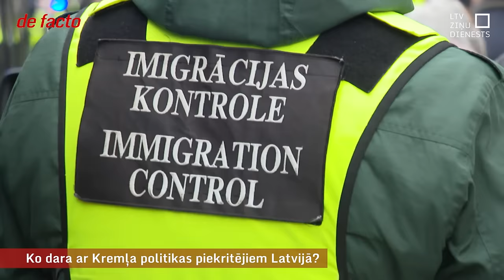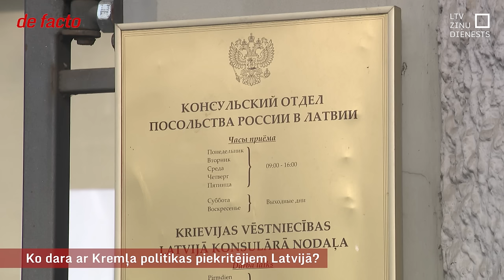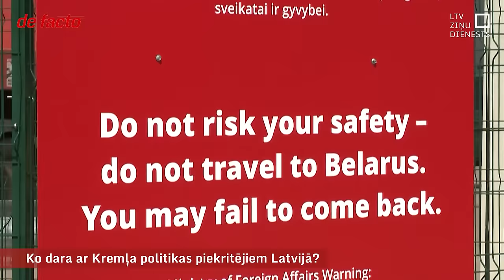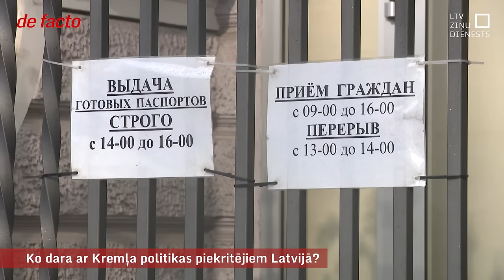Ko dara ar Kremļa politikas piekritējiem Latvijā?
Uz Krievijas prezidenta tā sauktajām vēlēšanām, kas Rīgā notika tieši pirms nedēļas, ieradās mazāk nekā tūkstotis no aptuveni 40 tūkstošiem Latvijā dzīvojošo balsstiesīgo Krievijas pilsoņu. Šoreiz, kā norāda iekšlietu ministrs, vēstniecības darbinieki strādāja apzināti lēni, lai radītu garu rindu šķietamību. Kaut gan pasākums iztika bez kara slavināšanas incidentiem, liela daļa pilsoņu neslēpa savu atbalstu Putinam un atražoja Kremļa vēstījumus.
Kopš kara sākuma pēc Valsts drošības dienesta ieteikuma iekšlietu ministrs ir iekļāvis melnajā sarakstā 79 Krievijas pilsoņus, no kuriem 25 iekļauti pērn. Daļa no šīm personām ilgstoši dzīvojuši Latvijā.